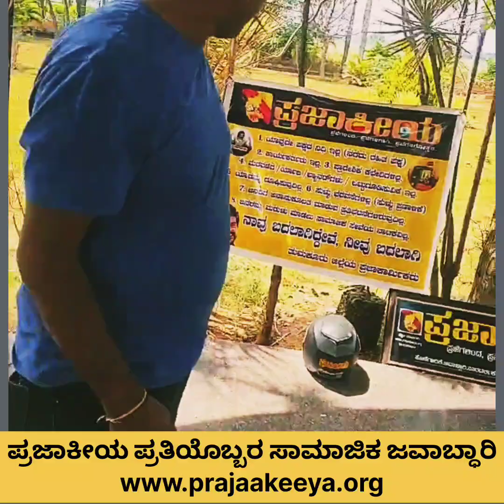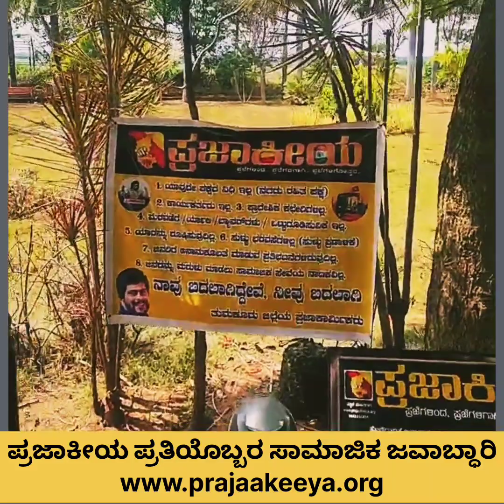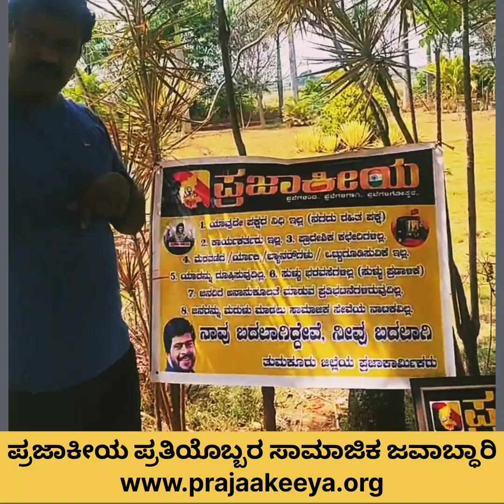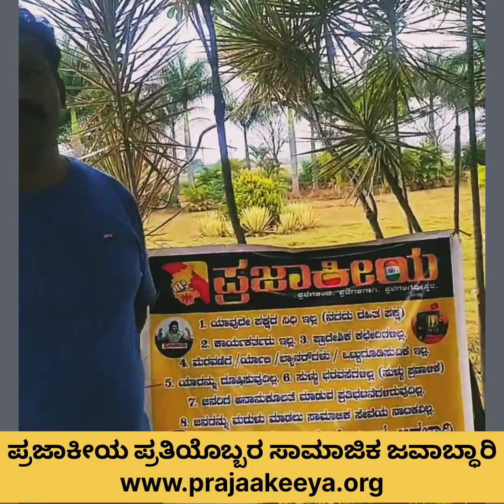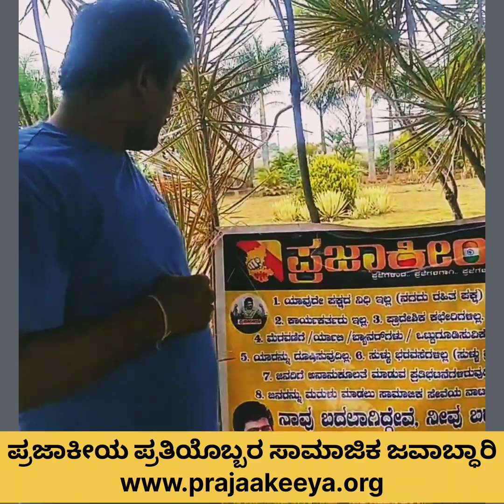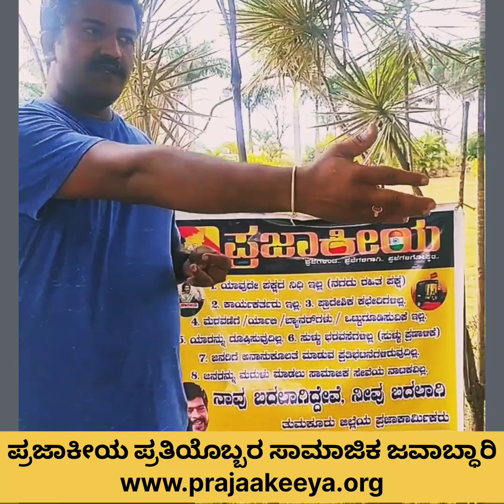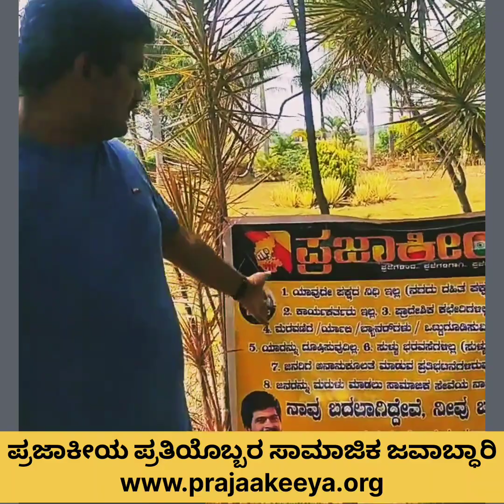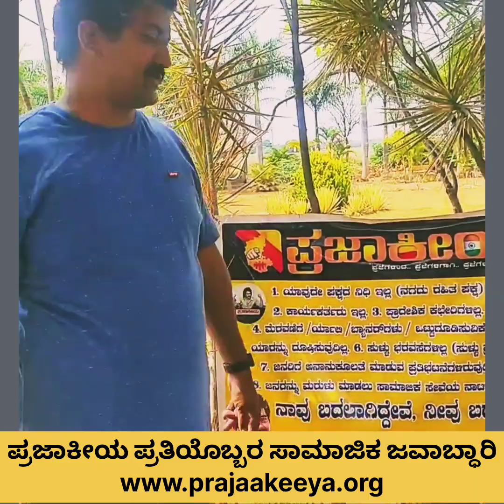ಪ್ರಜಾಕೀಯ ಪ್ರತಿಯೊಬ್ಬರ ಸಾಮಾಜಿಕ ಜವಾಬ್ಧಾರಿ.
ಪ್ರಜಾಕೀಯ ( ಉತ್ತಮ ಪ್ರಜಾಕೀಯ ಪಕ್ಷ) ದ ದೈನಂದಿನ ಅಪ್‌ಡೇಟ್‌ಗಳನ್ನು ಪಡೆಯಲು, ಈ ಕೆಳಗಿನ ಲಿಂಕ್‌ಗಳನ್ನು ಬಳಸಿ ಮತ್ತು ನಿಮ್ಮ ಬೆಂಬಲವನ್ನು ತೋರಿಸಲು ದಯವಿಟ್ಟು ಅದರಲ್ಲಿರುವ ಪೋಸ್ಟ್‌ಗಳನ್ನು ಅನುಸರಿಸಿ, ಲೈಕ್ ಮಾಡಿ, ಕಾಮೆಂಟ್ ಮಾಡಿ ಮತ್ತು ಹಂಚಿಕೊಳ್ಳಿ 👇🏻👇🏻🔗🔗🔗🔗 👇🏻👇🏻

ಉತ್ತಮ ಪ್ರಜಾಕೀಯ ಪಕ್ಷದ ಅಧಿಕೃತ ಸಾಮಾಜಿಕ ಜಾಲತಾಣಗಳು 👇🏻

ಟೆಲಿಗ್ರಾಮ್ 📍
 ಟೆಲಿಗ್ರಾಮ್ ಗುಂಪು

ಉತ್ತಮ ನಾಳೆಯನ್ನು ನಿರ್ಮಿಸಲು, ಈ ವೇದಿಕೆ ನಿಮ್ಮದು ✅
ಈ "ಸೈಲೆಂಟ್ ರೆವಲ್ಯೂಷನ್" ಗೆ ಸೇರಿಕೊಳ್ಳಿ ಮತ್ತು ಒಟ್ಟಾಗಿ ನಾವೆಲ್ಲ ಅಭಿವೃದ್ಧಿ ಮತ್ತು ಬದಲಾವಣೆಯತ್ತ ಸಾಗೋಣ ✅

ಎಲ್ಲರಿಗೂ ನಮಸ್ಕಾರ ಇದು ಉತ್ತಮ ಪ್ರಜಾಕೀಯ ಪಕ್ಷದ (UPP) ಪ್ರತಿಯೊಂದು ಜಿಲ್ಲೆಯ ಟೆಲಿಗ್ರಾಮ್ ಗ್ರೂಪ್ ಲಿಂಕ್ ಉತ್ತಮ ಬೆಂಬಲಿಗರು ಈ ಲಿಂಕ್ ಮುಖಾಂತರ ಗ್ರೂಪ್ಗೆ ಸೇರಬಹುದು ಹಾಗೂ ಈ ಲಿಂಕ್ ಎಲ್ಲರಿಗೂ ಶೇರ್ ಮಾಡಿ ಧನ್ಯವಾದಗಳು
ಪ್ರಜಾಕೀಯ official telegram ಗ್ರೂಪ್.

ಹೆಚ್ಚಿನ ಮಾಹಿತಿಗಾಗಿ ಗೆ ಬೇಟಿ ನೀಡಿ.